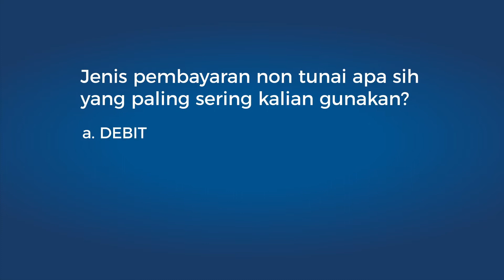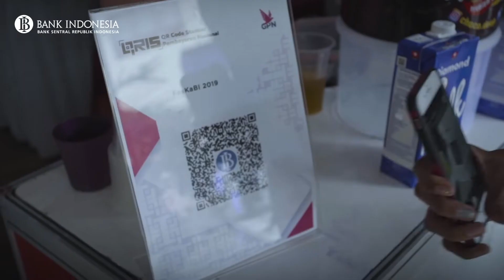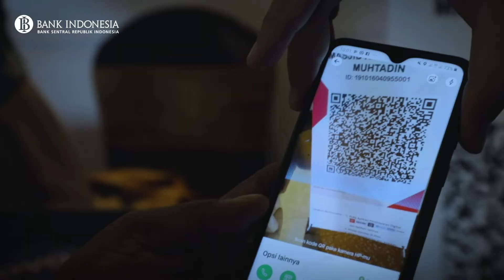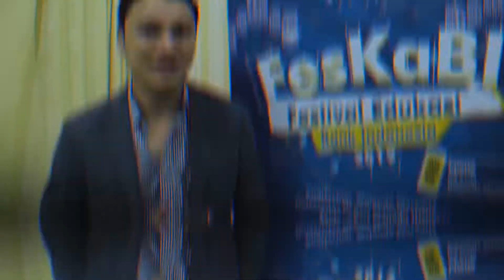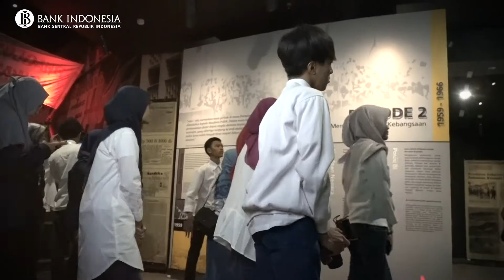FesKaBI Road to BI Netifest 2020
SobatRupiah siapa disini yang udah sempet ikutan acara edukasi paling hype di sepanjang tahun 2019 kemarin? Coba kita absen satu-satu di kolom comment!
Yep... FeskaBI memang jadi tempat ngumpul para milenial kreatif yang pasti ngga mau ketinggalan dengan segala jenis tren baru tentang ekonomi digital termasuk soal cara pembayaran!
Kreatifnya anak milenial ini nih yang bikin Bank Indonesia juga membuka kesempatan untuk para SobatRupiah berkreasi melalui lomba Video & Blog Competition “QRIS - Standar Pembayaran Digital ala Milenial”. Hadiahnya juga manteepp 😎
Penasaran sama karya video dan blognya? Atau penasaran siapa pemenang dari 1.707 peserta? Sabaar, segera diumumkan! Tungguin ya di BI Netifest 2020!!